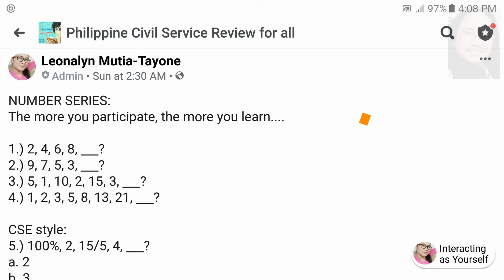NUMBER SERIES: Let's Start Basic | Must watch